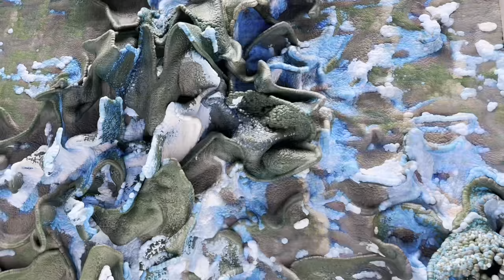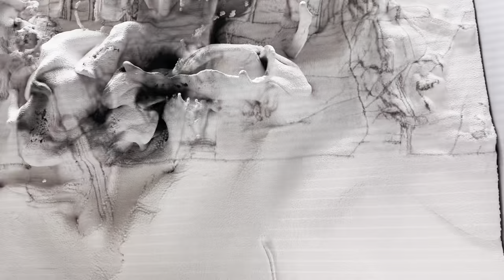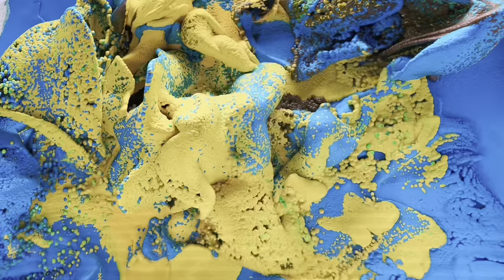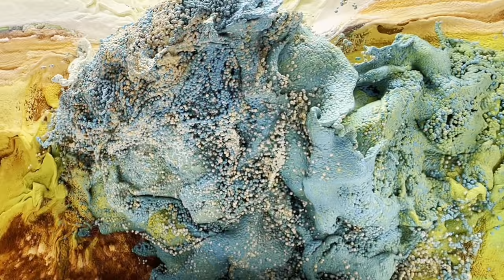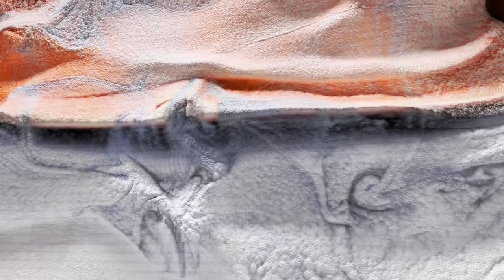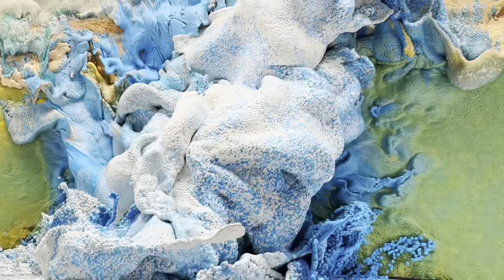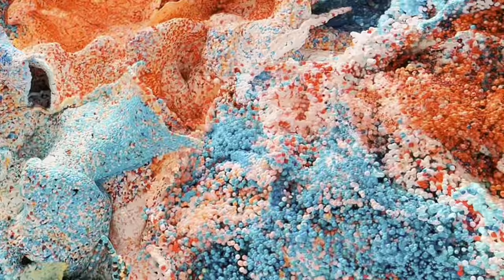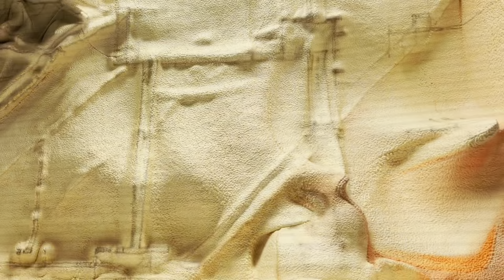Art Exhibition Tour / Refik Anadol Unsupervised / The Museum of Modern Art / New York